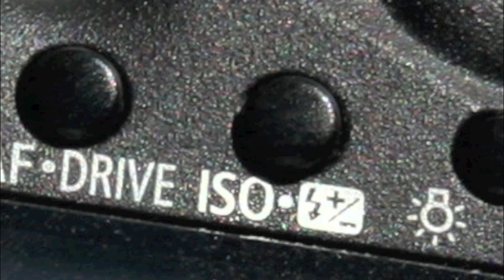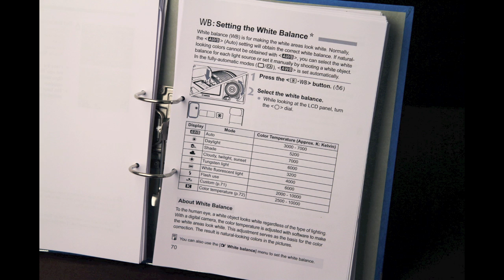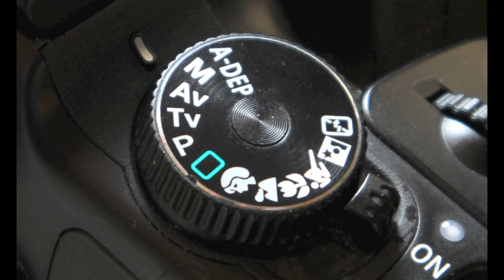how to get correct exposure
Ever wondered , what exposure for the moon,fireworks,etc. well all the ifo is here about exposure and what makes a good image. this lesson will help you adjust the aperture shutter speed and Iso to use the correct exposure.